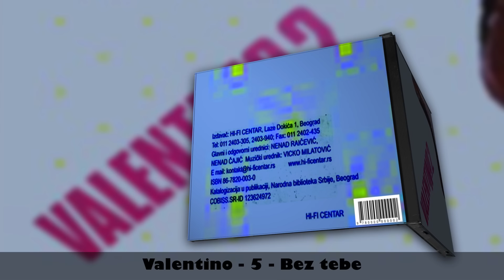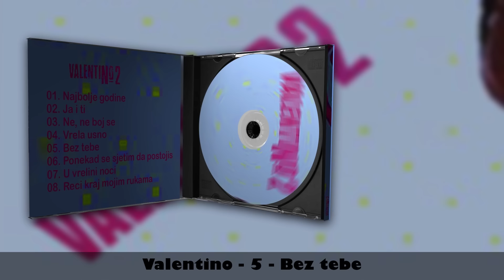VALENTINO - Bez tebe (audio)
🎵Muzika: Zijo Rizvanbegović
📜Tekst:    Zijo Rizvanbegović
🎹Aranžman: Zijo Rizvanbegović